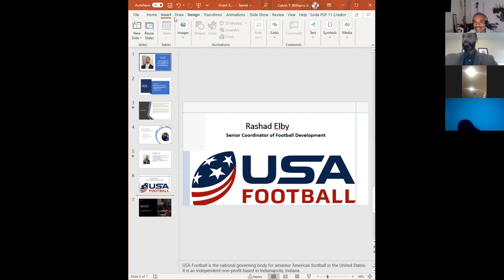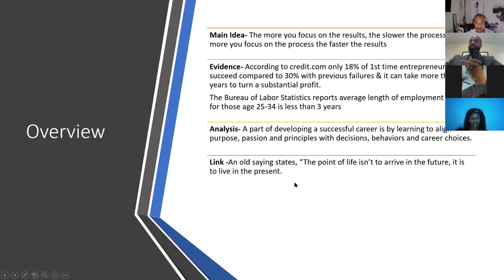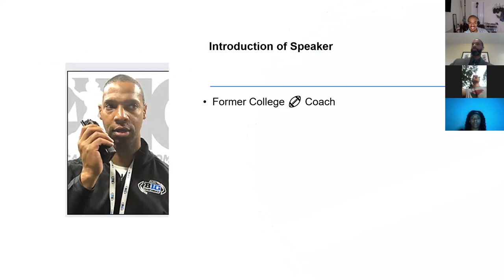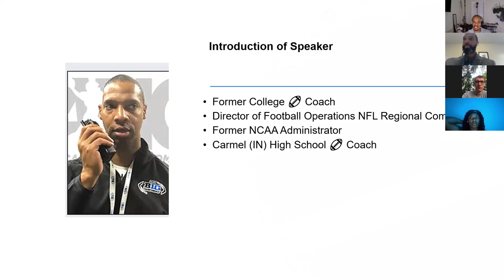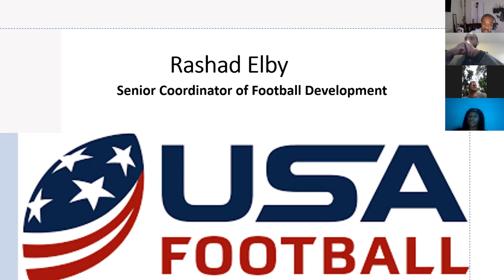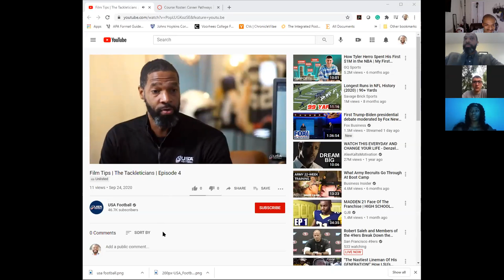Sports Professional Speaker Series: Rashad Elby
WILLIAMS PRO SERVICES, LLC:
You work hard to build a lifestyle and career; we work hard to share knowledge that ensures you are in the best shape holistically to maintain them.

OUR MISSION: "To provide certified athletic, fitness, and sports services that level the playing field."

WE SPECIALIZE IN ATHLETIC AND FITNESS PROGRAMMING WHILE ALSO OFFERING RISK MANAGEMENT INSURANCE PRODUCTS FOR ATHLETICS, FITNESS, AND SPORTS.